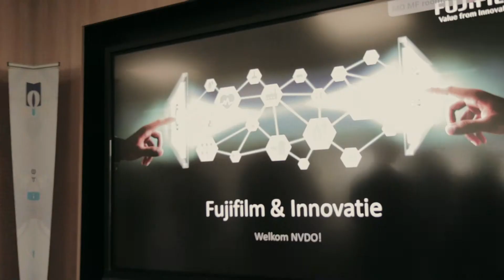NVDO 20190327 Bijeenkomst Kring Brabant-Zeeland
NVDO Kring Brabant-Zeeland te gast bij Fujifilm, Tilburg